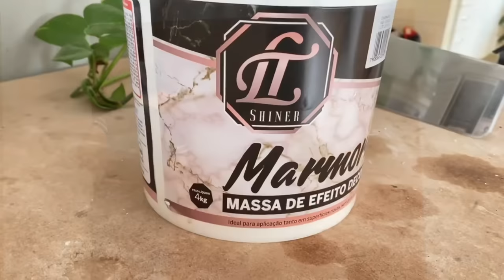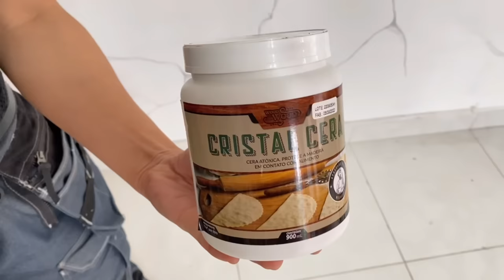Parece um Espelho! 😱 Efeito Mármore Carrara com apenas 1 massa. Incrível!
Primeira vez aqui no Canal, efeito marmore realista utilizando o lançamento da @ltshiner6991 a Linha MARMORITE.

Voces viram que não é dificil fazer, qualquer pessoa consegue. É claro que exige alguns passos a mais do que um simples cimento queimado, mas o resultado é incrível.

Eu fiz o Curso de mármore com o mestre @SandroEfeitos e agora estou colocando em prática.
A evolução e a melhora na qualidade do trabalho vem com o tempo e com a prática, por isso estarei trazendo mais modelos de efeitos para aprendermos juntos.

Essa é uma tendencia que tem ganhado força e eu quero que voces embarquem nessa novidade junto comigo.

A Lixadeira da Mirka e as lixas automotivas estão disponíveis no mesmo site também.